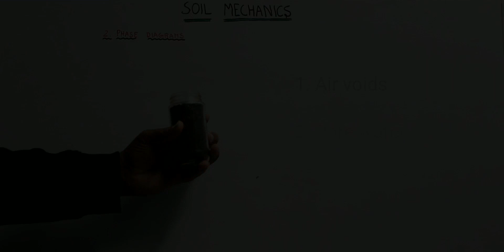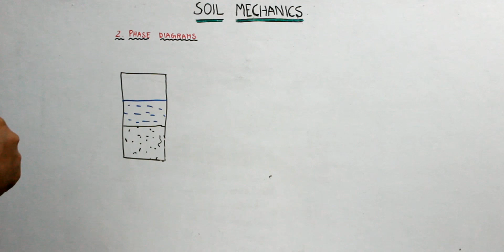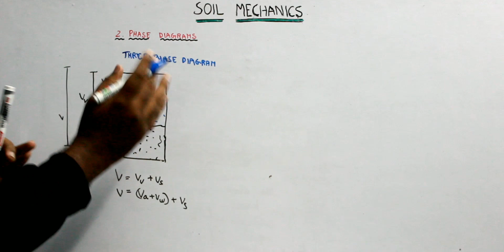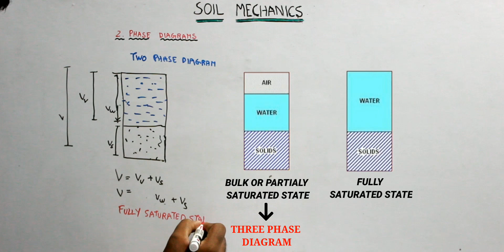Phase diagrams | Three Phase System | Soil Mechanics | Civil In Tamil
The above video is about phase diagrams and basics such as dry state, saturated state & bulk state of soil. Understanding the fundamental concepts makes one sound in subject knowledge.Questions related to this topic can be found in competitive exams like ese civil, ssc je, trb polytechnic, tnpsc ae, tneb and all other state level exams.

We stronglty believe, learning through native language enhances our knowledge with in short period of time.